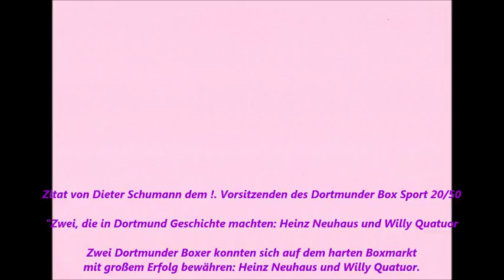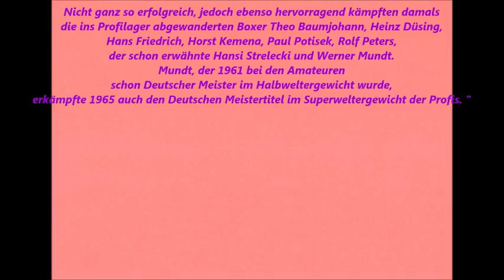Boxsport * Dortmunder BS 20/50 * Profi Boxer Heinz Neuhaus * Willy Quatuor